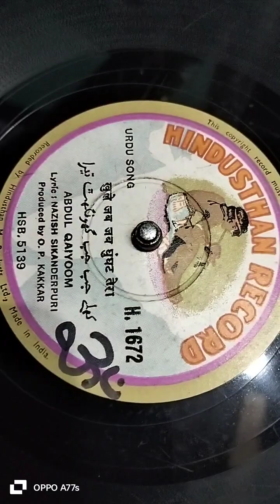खुले जब जब घूंघट तेरा